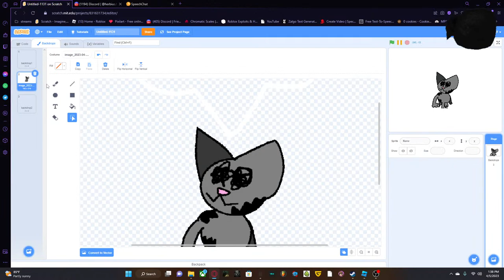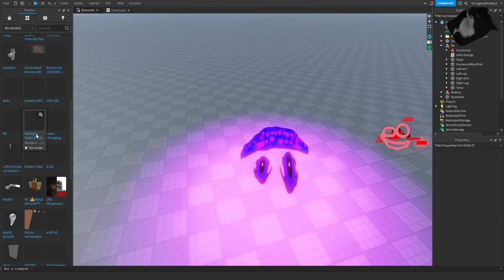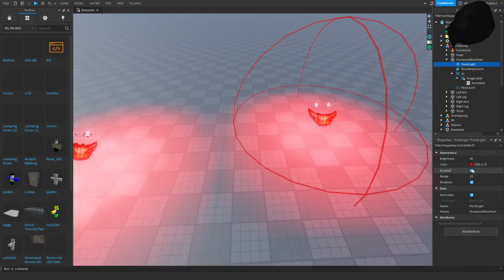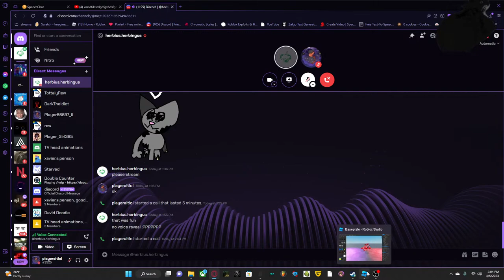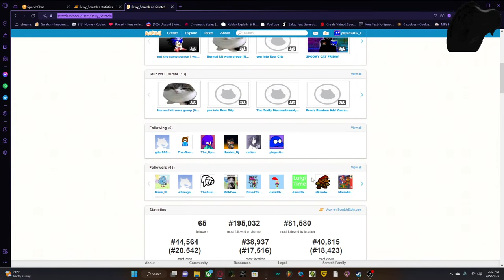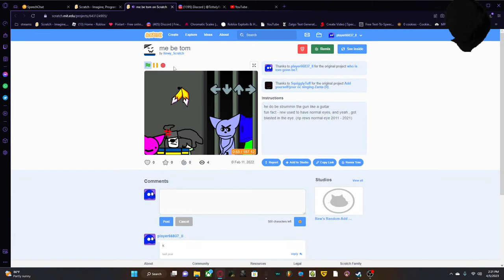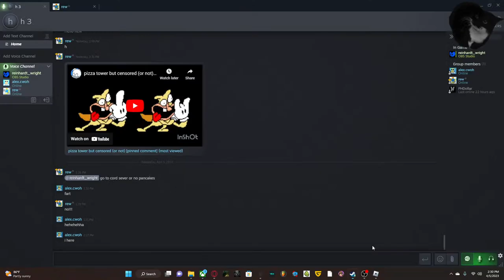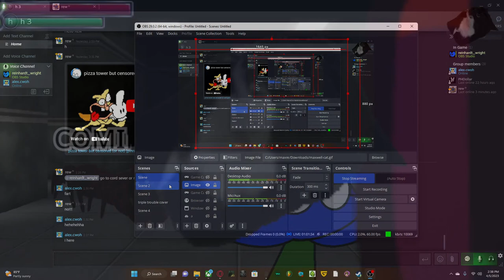kmsdfdssrdgdfgvhdsfgdhsgfkhsgdfkhgdskhsgdfkhjgsdafhkjkys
im lazy